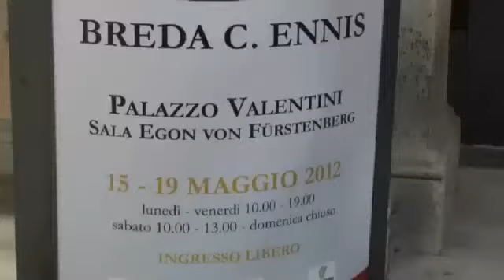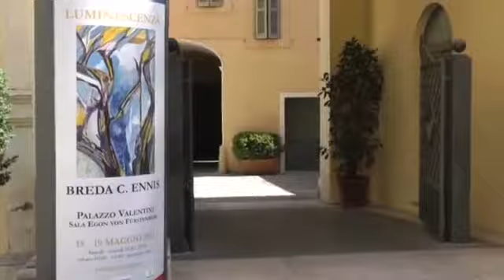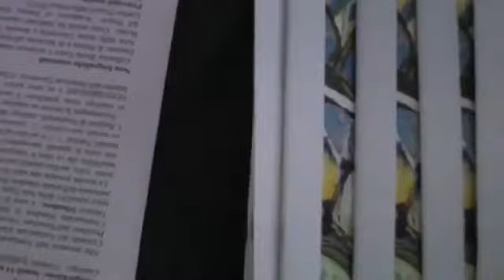Documentary about the exhibition at Palazzo Valentini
Director: Valentina Castellani

The American University of Rome Fine Arts Area are launching their new B.A. in Fine Arts by also showing this dvd about AUR students who were involved in the organization of a big personal exhibition by the Director of the Fine Arts Area (and an Irish Artist), Prof. Breda C. Ennis, which was held in May 2012 at PALAZZO VALENTINI, Rome.